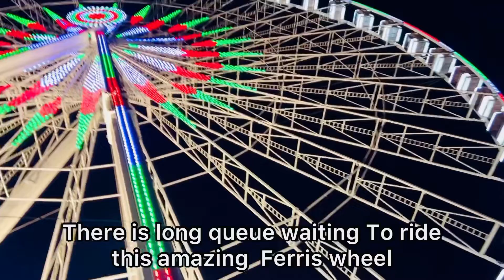Christmas in Paris 2021 | Europe Christmas market, food, lights, shopping & more | ಕ್ರಿಸ್ಮಸ್ ಮಾರ್ಕೆಟ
ಹರಿಸಿ-ಹಾರೈಸಿ, ನಿಮ್ಮ ಕನ್ನಡತಿಯನ್ನು ಪ್ರೋತ್ಸಾಹಿಸಿ

 ಇಂತಿ ನಿಮ್ಮ likes & subscriptions ನಿರೀಕ್ಷೆಯಲ್ಲಿ
ಕೃತಿಕಾ❤️🙏

With love
krutika❤️🙏